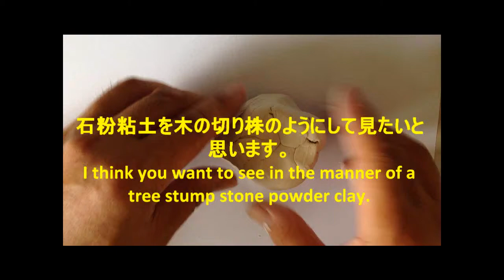ホラー鉄道ジオラマ ヴァンパイア鉄橋橋桁作り方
粘土で橋桁の基礎の部分をつくります。
橋桁は木の切り株にしたいと思います。
粘土で成型して乾燥したら、塗装します。
前回の動画で作った鉄橋の部分と接着したら完成です。
見る方向で違った塗装をしています。

I will make a part of the foundation of the bridge girder in clay.
You would like to stump of the tree bridge girder.
Once dry it by molding clay, painting.
It is completion Once adhered to the part of the railway bridge which I made with the previous video.
It is painted in a different direction to see.